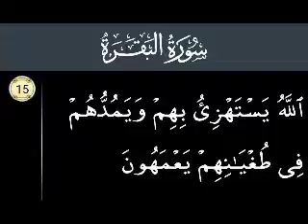P15 Serial.Surah Al Baqarah Ayat 15.